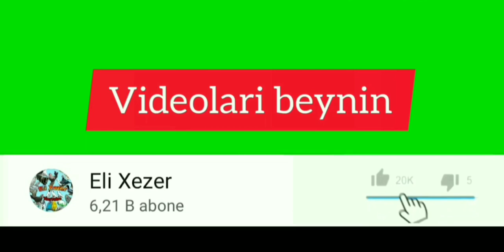bakigoyercinleri Pacqa goyercin ucurdum. Butun goyercinleri ucurtdum